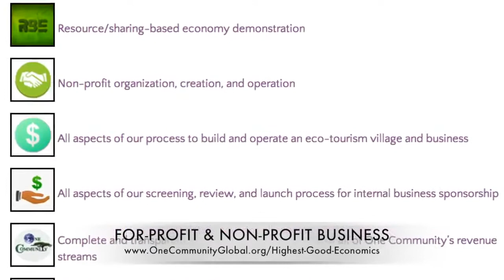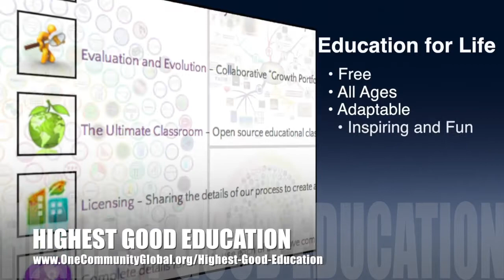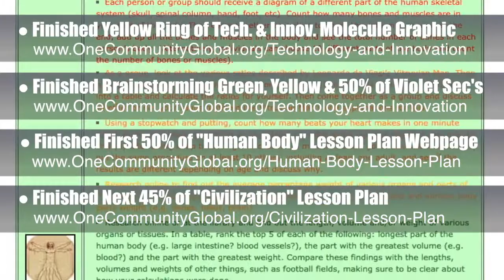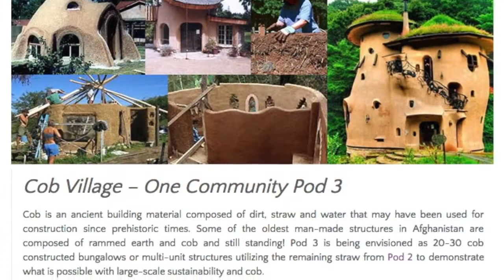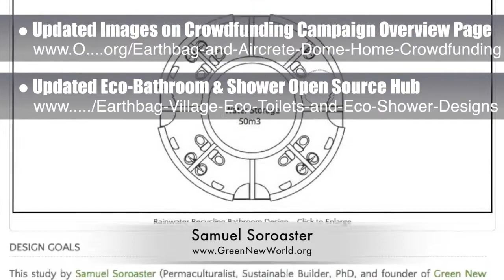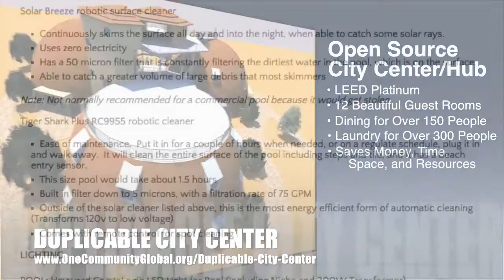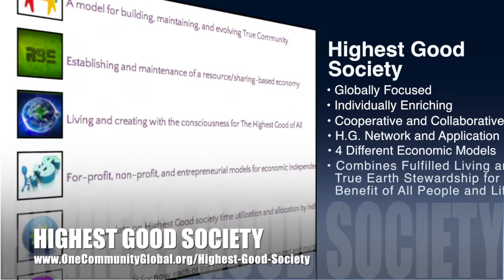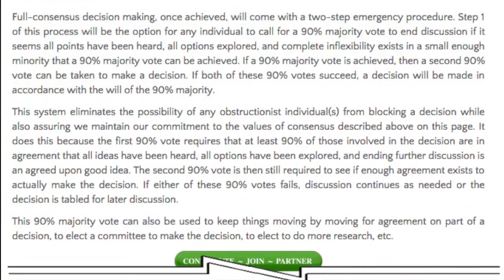Widespread and Lasting Living Style Reform - One Community Weekly Progress Update #103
Widespread And Lasting Living-Style Reform | A New Way to Live | Creating Communities | Sustainable Community | Holistic Ecology | Eco Villages | Ecological Reform | Green Living Reform | A World that Works for Everyone | One Community | Weekly Progress Update #103

Widespread and lasting living-style reform can be created through open source infrastructure. Addressing the complete living experience with open source and Highest Good economic models, fulfilled living models, and models for taking care of our shared planet can create this as an evolution of sustainability that provides more of the living style people want while also regenerating our planet and teaching others how to live this way too. This is the February 20th, 2015 edition (#103) of our weekly progress update detailing the previous week's development and accomplishments.

WIDESPREAD AND LASTING LIVING-STYLE REFORM INTRO: @1:00
WIDESPREAD AND LASTING LIVING-STYLE REFORM
SUMMARY: @9:22

We are open source and free-sharing do-it-yourself designs for these areas first:
FOOD: